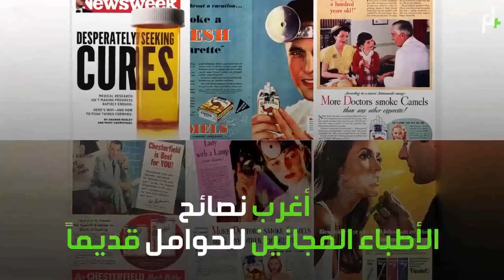تعرف على النصائح المجنونة للحوامل قديماً!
نصائح غريبة كانت تقدم للمرأة الحامل قبل تطور الطب.. تعرفي عليها

الحمل تجربة رائعة مليئة بالمفاجآت، وخلال الحمل تمطر عليك النصائح من كل صوب وحدب، مع قائمة طويلة من الأوامر والنواهي. ولكن من المهم جدًا عزيزتي أن تكوني انتقائية بالنسبة لتلك النصائح.

سواء كان الحمل الأول، أوالثاني، أو حتى الخامس، لا يكف الوالدان، طوال شهور الحمل التسعة، عن التفكير في الوافد الجديد إلى حياتهم، بينما تكون العديد من هذه الأفكار سعيدة تتعلق بتزين غرفة الطفل، واختيار الاسم المناسب أو شراء احتياجات المولود الجديد.

هناك الكثير ما يدعو الوالدين للقلق على صحة الطفل، وبينما لا نستطيع مراقبة الطفل داخل الرحم طوال الوقت، نجد أن العديد من النصائح تبدو غير منطقية أو مجنونة.

إليك سيدتي نصائح غاية في الغرابة كانت تقدم للحامل قديمًا…

ارتدي المشد الخاص بالحامل
قبل اختراع الملابس الداخلية الحديثة، كانت أهم قطعة ملابس للمرأة هي المشد الذي ترتديه تحت ملابسها حتى أثناء الحمل أو الرضاعة، وكانت هناك مشدات معدلة للحامل لراحة أكثر.

تدخين السجائر
الآن نعلم كم أن السجائر مضرة للأم والجنين على حد سواء. قديمًا كان ينصح بالسجائر للمرأة الحامل لتقليل وزن الطفل ولحركة أمعاء سهلة.

شم الكلوروفورم
قبل حقن البنج الموضعية، كان ينصح باستخدام الكلوروفورم بنسب صحية، وبالطبع لم يكن هذا صحيًا للجميع.

النظر للأطفال الحلوين
حتى الآن ينصح أن تنظري إلى طفل جميل ومناظر جميلة من أجل أن يصبح طفلك جميلاً، إلا أن الجينات بالطبع لها الرأي الأكبر في هذا الموضوع.

شرب النبيذ
النبيذ كالسجائر له أضرار خطيرة جدًا على المرأة الحامل، وحتى الكميات القليلة يمكن أن تتسبب في عيوب خلقية لطفلك.

لا تتحركي
تعرفين جيدًا يا سيدتي أن الحركة تساعد الحمل في الكثير من الأحيان، فحركة الطفل صحية له وللأم.

تجنبي الشمس
الشمس هي أصل الحياة وهي المصدر الوحيد لمساعدة جسمك في الحصول على فيتامين د، ولكن قديما كان يعتقد أن دقيقة واحدة في الشمس يمكن أن تحرق الطفل.

تجنبي العلاقة الحميمة
الآن، ينصح بعض الأطباء بإقامة علاقة حميمة قبل الولادة من أجل جعل الولادة أيسر، ولكن قديمًا كان يعتقد أن العلاقة قبل الولادة ستأتي بطفل “لديه ميول جنسية أكثر”.